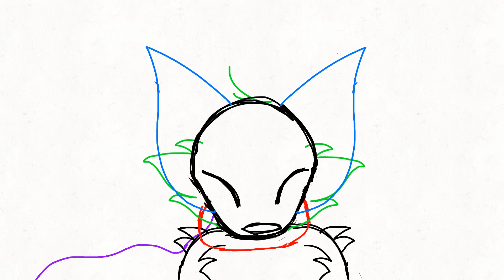Mao Mao Mao Mao Mao Mao